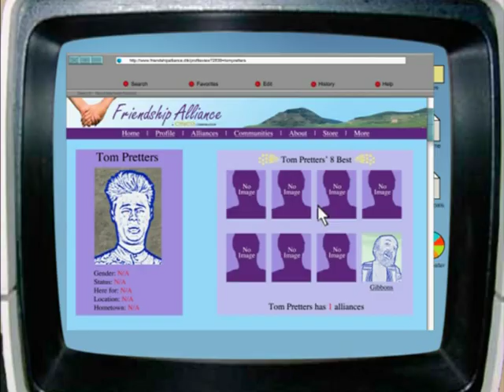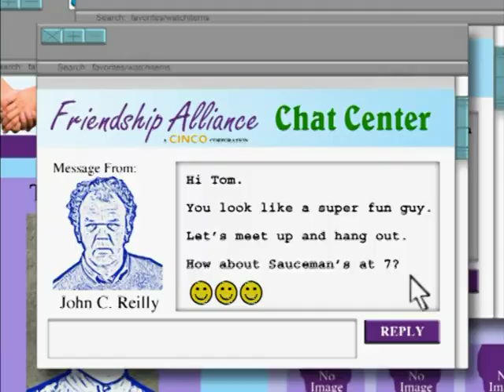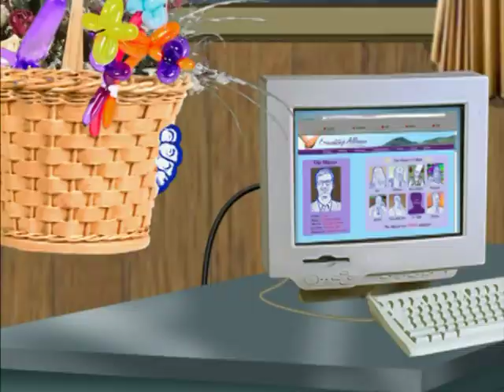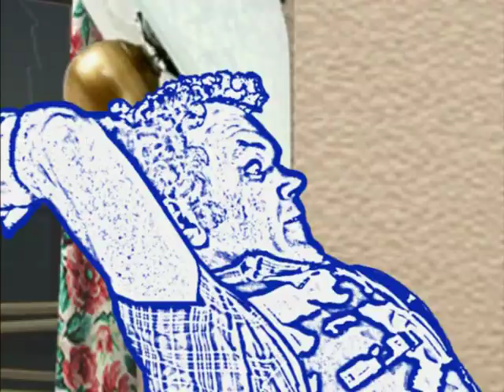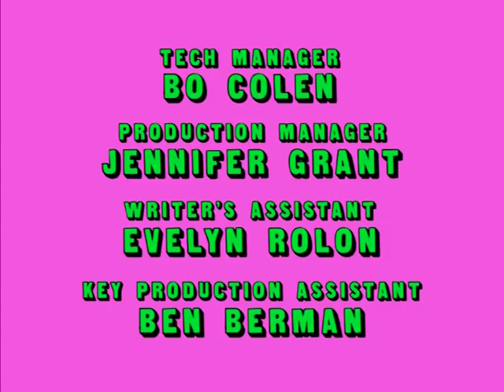Tom Goes To The Mayor 210 Friend Alliance